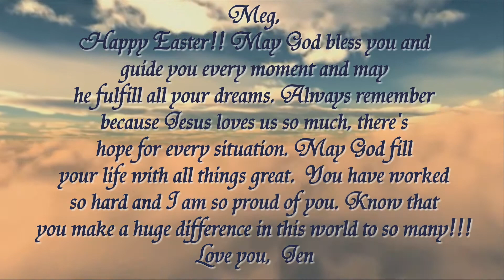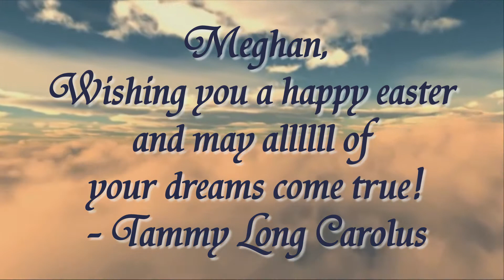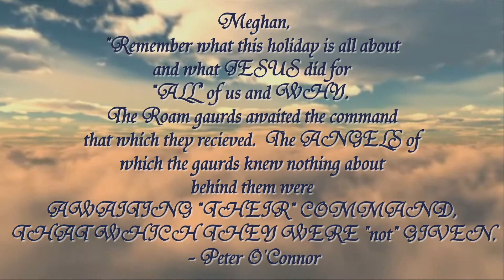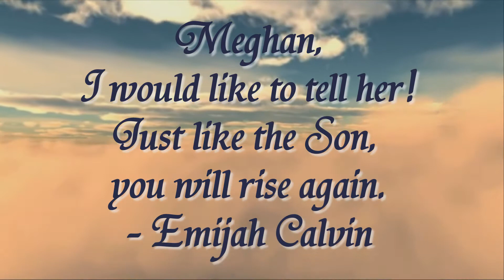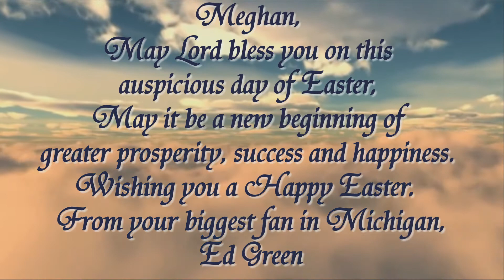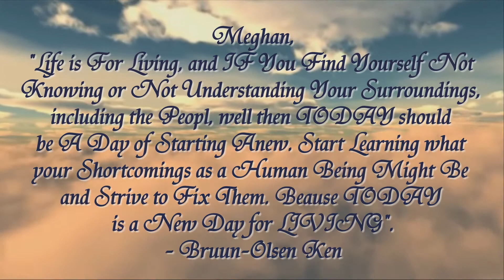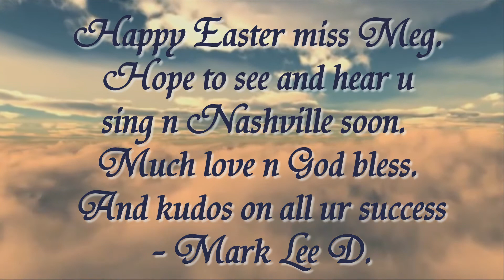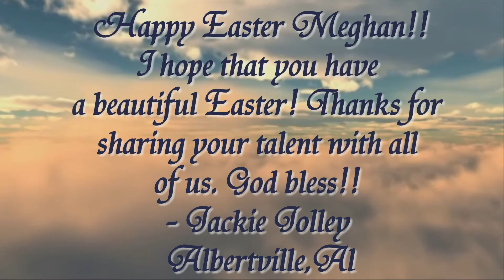Meghan Linsey Easter 2014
Happy Easter Meghan Linsey!! Your megafans love you so much!! You are such a blessing to us!! God bless you and may all your dreams come true! Thank you for all you do! :)